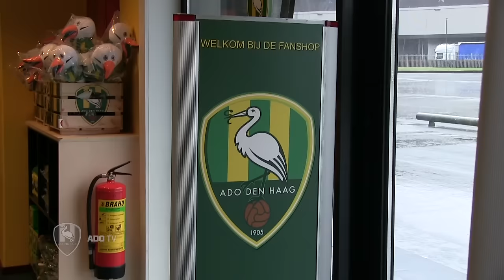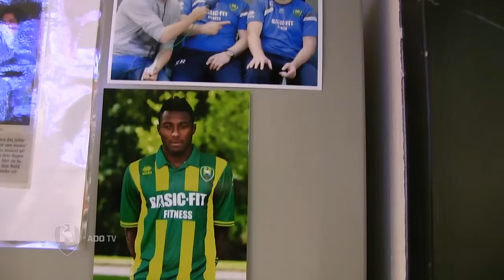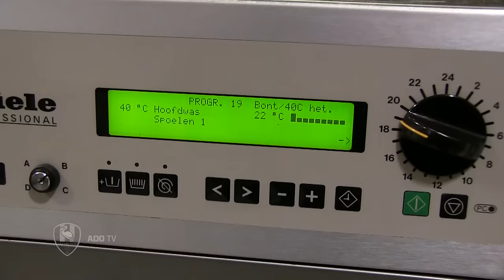ADO TV aflevering 23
Deze week in ADO TV: Een voorbeschouwing op de wedstrijd tegen Excelsior, een profiel van materiaalman Robbie Ravestijn, een interview met oud-speler Marco van Alphen en een gesprek met Ronald Alberg, vlak voor zijn vertrek naar zijn nieuwe club, het Amerikaanse Philadelphia Union.